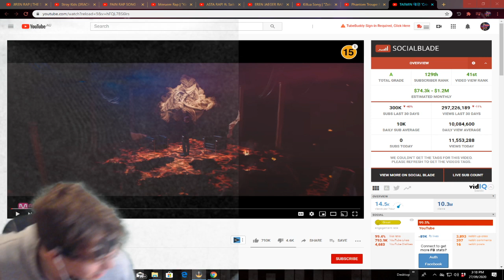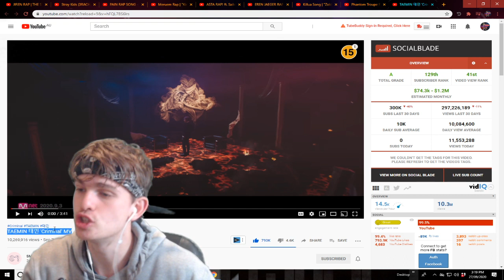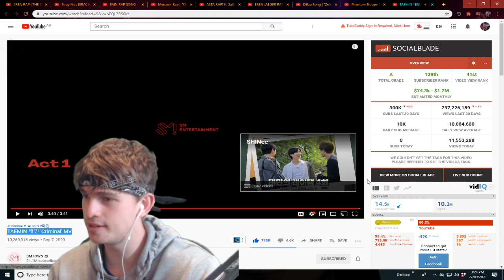TAEMIN 태민 'Criminal' MV Reaction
TAEMIN 태민 'Criminal' MV

's 3rd Album "Never Gonna Dance Again : Act 1" is out!